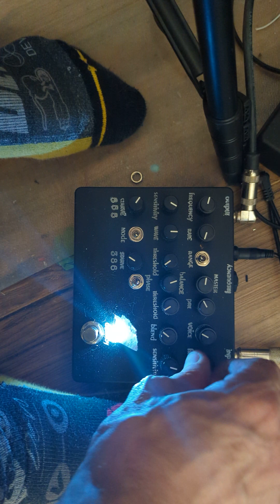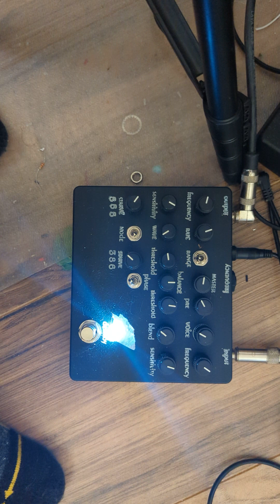(destroy) PedalPCB Nutty Fuzz and Dead Air Face Disaster vid 4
Two circuits based on Tim Escobedo's wonderful Ugly Face, running in parallel